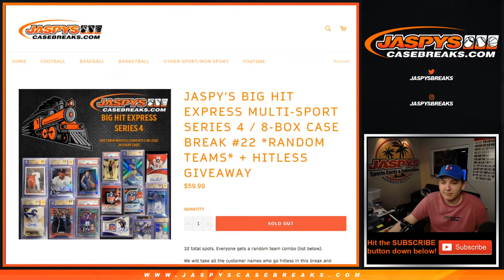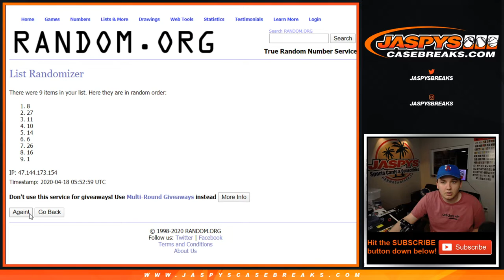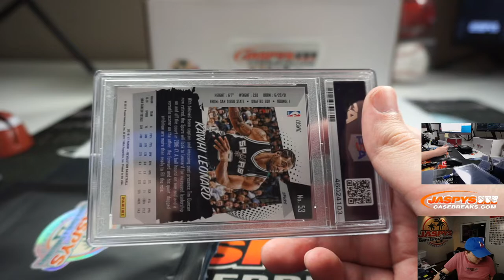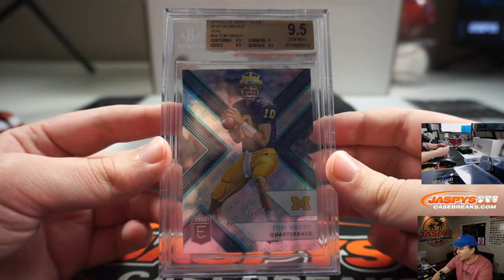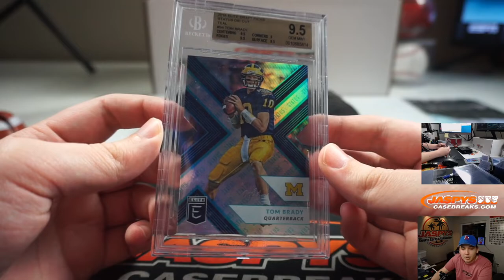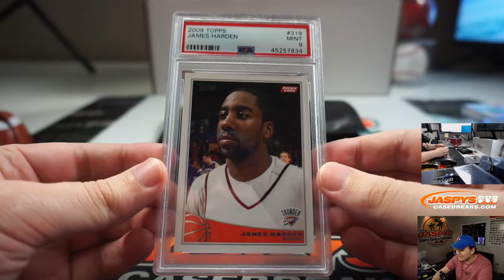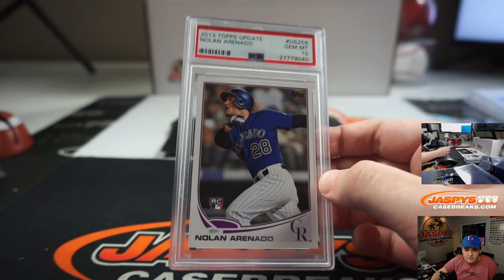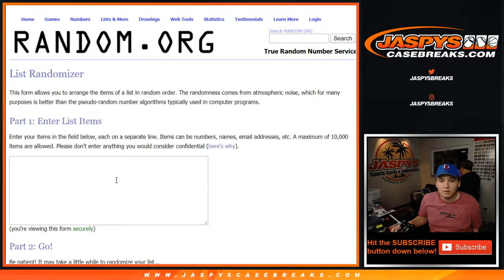Fr, 04.17.20 || Break #22 || Jaspy's BIG HIT EXPRESS Series 4